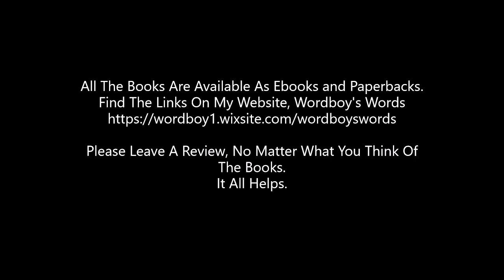On Writing and Such The Weekly Writing Vlog 12 April 2020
In this week's video, i unveil the final cover for Wanderer, and talk about the worst book I've ever read. And yes, when talking about my recently completed project, My Soul To Keep, I refer to it once as The Fault Lies Not... I claim temporary insanity.

The Books: With Eyes Open..., Campfire Stories, A Bright Symmetry, On A Cold Wind, The Fault Lies Not..., Rae, Brianna and the Three, Upon A Far Distant Shore, Raven, Stranger

All the books are available as ebooks and print. Find the links on my website, Wordboy's Words